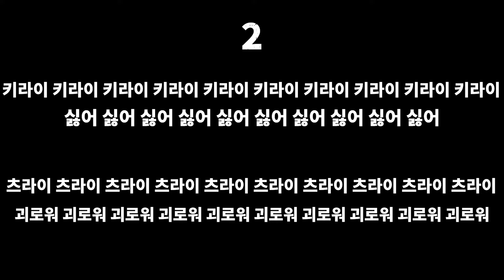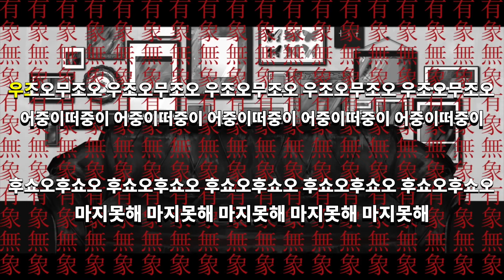[일본어노래방] 이기주의자 (에고이스트) | エゴイスト - 오누마 파슬리 「한국어 & 일본어」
🍖 노래방제작 : 떡뮤 by tteokmyu.ch